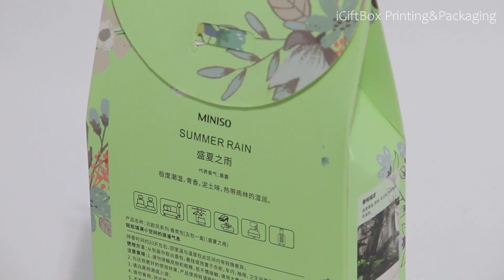Custom Paper Bag for Disffuser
Custom printed paper bags are eco-friendly and personalized solutions for branding and retail packaging needs. Custom paper shopping bags are a great way to get a handle on your company brand! We have white Kraft, eco-friendly recycled paper bags and a rainbow of colors in gloss and matte shopping bags.